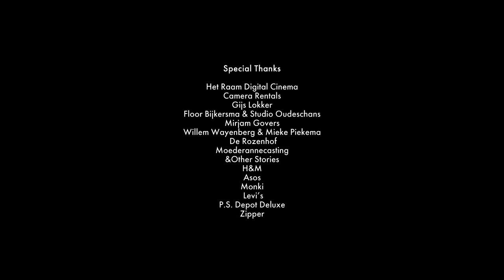Sofie Winterson: Dreams (Official Video)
Following her 2014 debut album Wires, Dutch soloist Sofie Winterson returns with the magnetic “Dreams”. Read the feature on NOWNESS